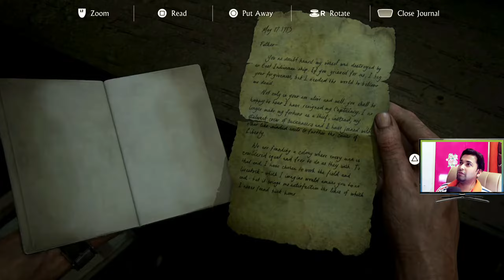UNCHARTED 4 Remastered in HINDI Gameplay Walkthrough PS5 - Part 11 (60fps)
how many chapters are in uncharted 4
when did uncharted 4 come out
uncharted 4 pc
uncharted 4 release date
uncharted legacy of thieves
uncharted game
uncharted 4 ps5
uncharted 4 cast
uncharted 4 steam
uncharted 4 pc release date
uncharted 4 walkthrough
uncharted 4 movie
uncharted 4 cast
uncharted 4 steam
uncharted 4 movie
uncharted 4 cast
uncharted 4 ps5 upgrade
uncharted 4 treasures
uncharted 4 review
uncharted 4 characters
My System Specification:
MSI GE75 Raider 8SG + PlayStation 5 + 75 inch Real 4K LG TV
#17.3" 144Hz, IPS-Level
NVIDIA® GeForce RTX™ 2080 with 8GB GDDR6
# Gb LAN
# ac Wi-Fi + Bluetooth v5
#802.11 ac Wi-Fi + Bluetooth v5
MIC:
Maono AU-A04
WebCamera
1. Sony Xperia 1
1. Samsung S10 lite
2. Logitech C270 HD Webcam
Gamepad/ KeyBoard (Only for PC games)
1. Redgear Wireless Controller
2. Zebronics Transformer Gaming Multimedia USB Keyboard and Mouse

Thanks
regards